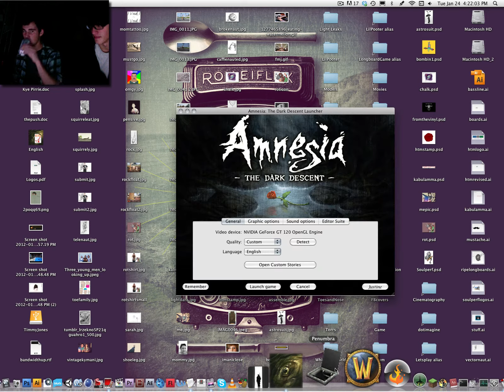Amnesia: The Dark Descent [Let's Play] Part 7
In this episode of gameplay! I begin an epic chase for my life, play with the local jackalope, pee myself, and ultimately, scare myself for nothing. Classic me.

LOVE!

Dino Boy!